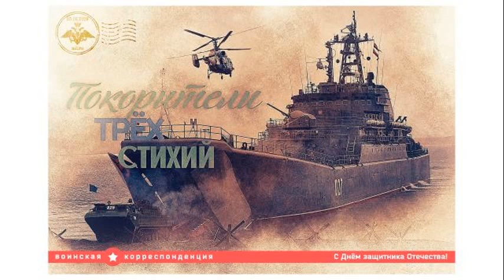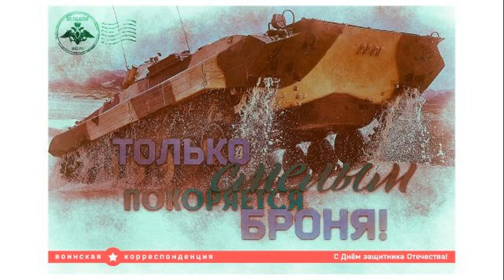Минобороны выпустило открытки с армейским юмором на 23 февраля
Минобороны выпустило открытки с армейским юмором на 23 февраля Министерство обороны России выпустило поздравительные открытки в честь Дня защитника Отечества с изображенной на нем военной техникой и юмористическими подписями к кадрам . Яркие, необычные, цепляющие, афористичные . Остроумные и жизнеутверждающие, трогательные и воодушевляющие эксклюзивные онлайн-открыт